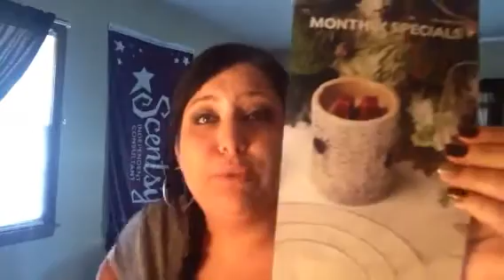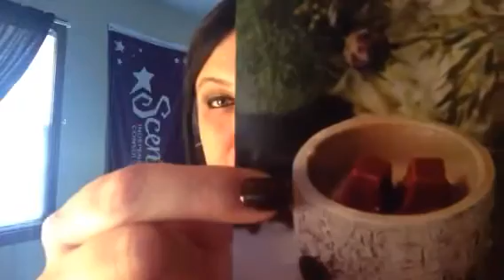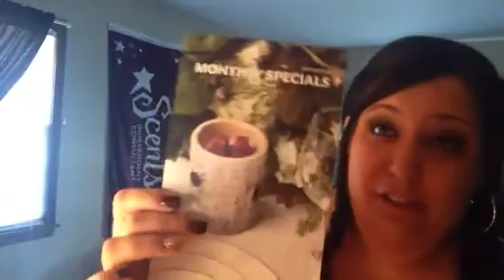December Scent of the Month!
The newest Scentsy scent, Blessings is here! Check out my personal review of the newest scent and check out the new Element warmer, River Birch!
Jacqui Duran - Independent Scentsy Consultant.
Expand caption & scroll down for more -

✿ Like it? Place an order!